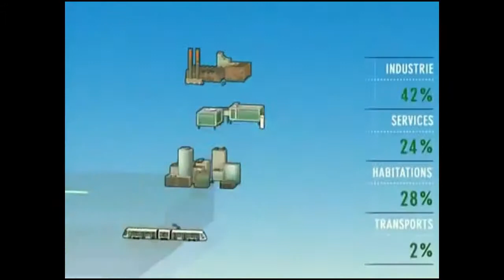Areva (HD)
[ PUB RETRO ]